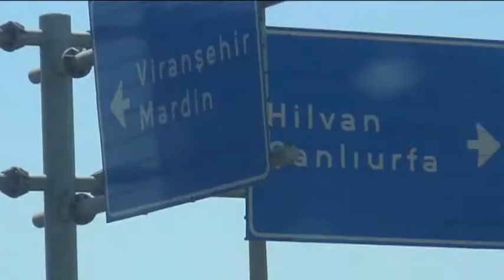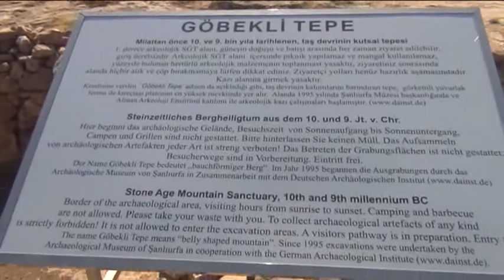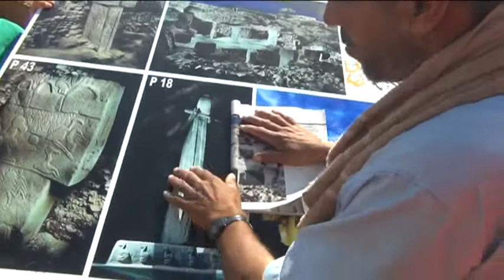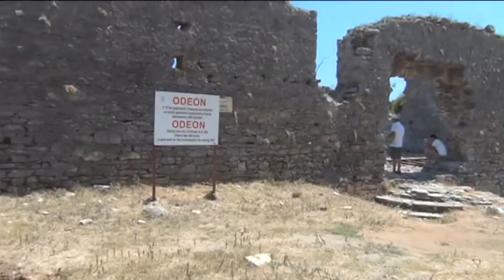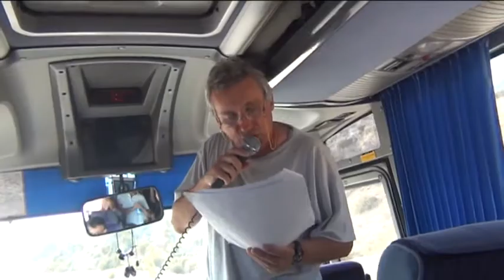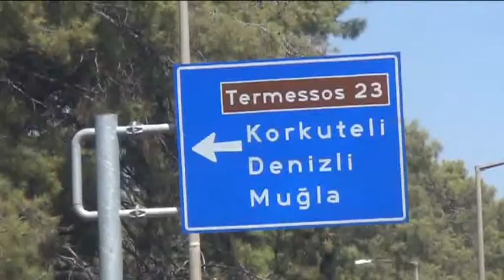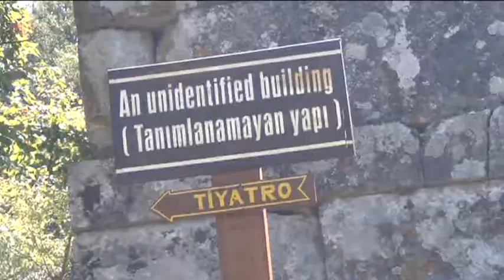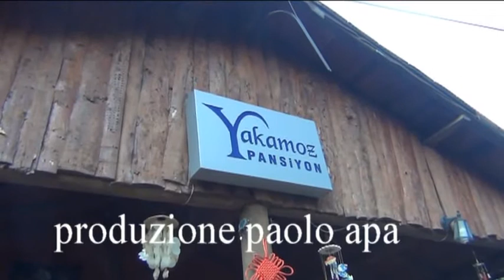Sud-Ovest della Turchia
Avventure nel Mondo - Cappadocia e Antichi dal 05/08/ al 20/08/2011. Sud della Turchia - Siti Romani by paolo apa